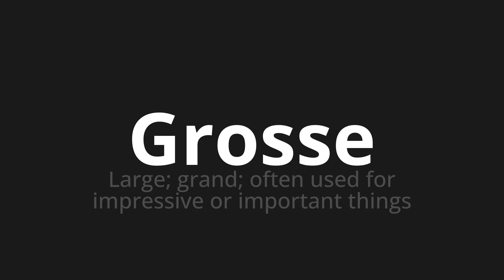How to pronounce Grosse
Master the Pronunciation of 'Grosse Which means big' - which means : Large;Grand;Often used for impressive or important things 📝 with @HTPronounce 🎓🗣️ - [Your Guide to Italian]

Learn to pronounce 'Grosse' perfectly in Italian with our easy and engaging tutorial by @HTPronounce! 📖📽️ In this comprehensive video, we provide you with native speaker examples 🗣️👂 and phonetic breakdowns 🎵 to ensure you get the pronunciation just right.

How to say Big in Italian